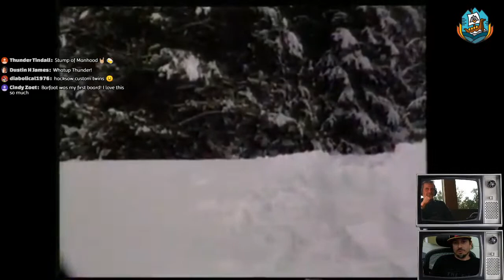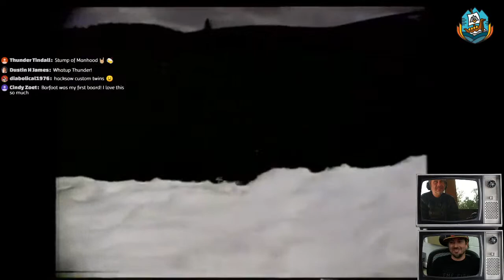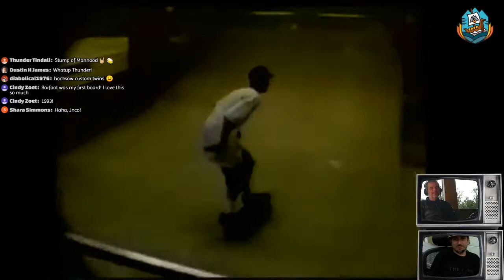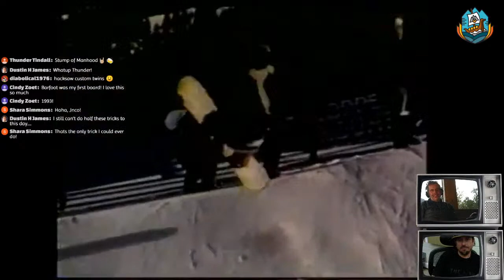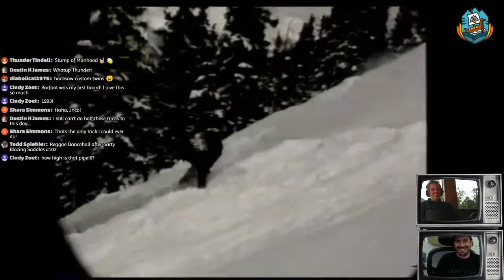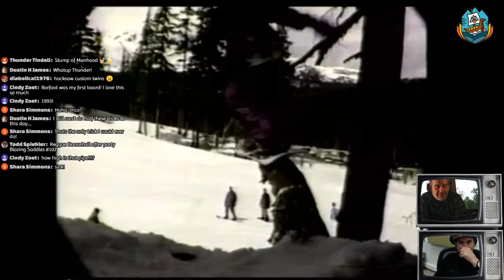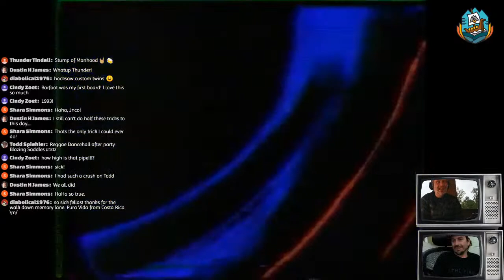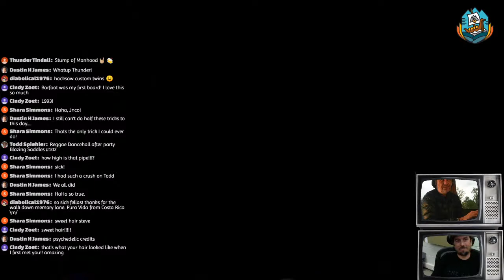The Snowboard Project Presents Watch Party: Seventh Year with Steve Blakely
Seventh Year was one of the first freestyle snowboarding films - and helped introduce Nat4e Cole, Roan Rogers, Dale Rehberg and Jake Blattner to there world of snowboarding. The film's (video's) maker Steve Blakely joins in for commentary on this film.